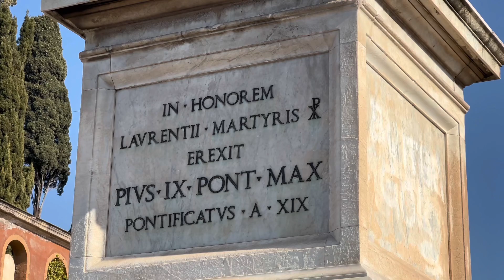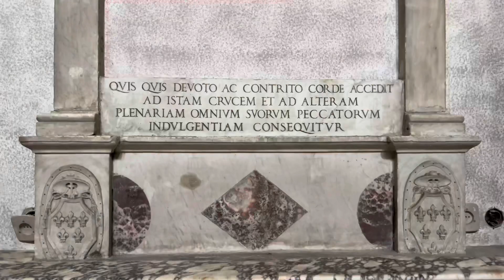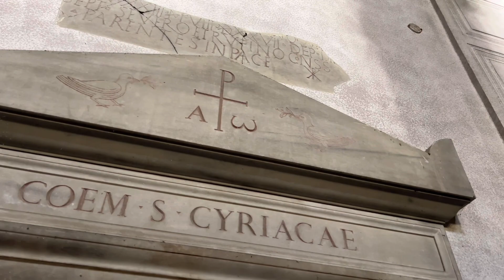Septuagesima: tomb of Saint Lawrence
Today we visit the Roman Station Church of San Lorenzo fuori le mura.

Crux Stationalis is the exclusive Roman Station Church Network.

We see the tombs of Saint Lawrence, deacon and martyr, and of Blessed Pius IX.

The Basilica is under the care of the Franciscan Friars Minor (Cappuchins)

Mass times

Ferial days: 8:00 and 18:30
Feast days: 9:30, 11:00, and 18:30

The Rosary is recited every day at 18:00

Every Thursday there is Eucharistic Adoration from 20:00-21:00.